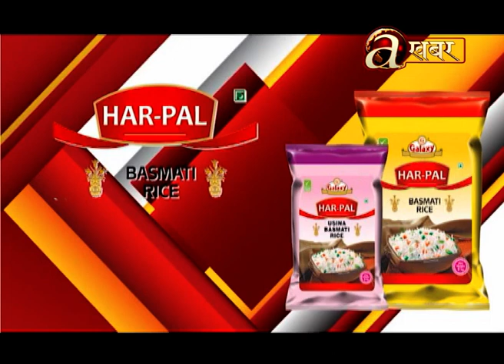राजेन्द्र लिङ्देनले झापामा गरे मतदान